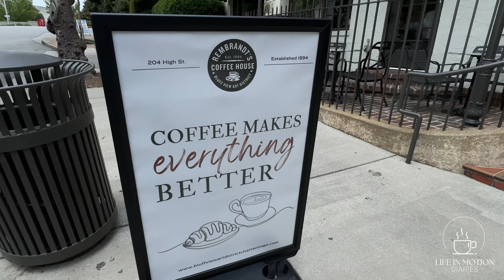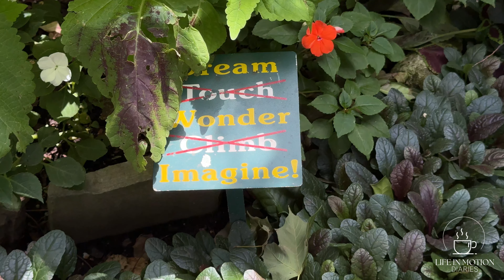Coffee: The Any Time Of The Day Drink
I know that you aren't supposed to drink Cappuccinos or Lattes after 11 AM in Italy. But we aren't in Italy, are we?  Any coffee. Any time of the day.

The videos on this channel are experimental in nature and filmed entirely on the iPhone 15 Pro Max. They should be used as tutorials of sorts to demonstrate how to make various types of videos for YouTube.